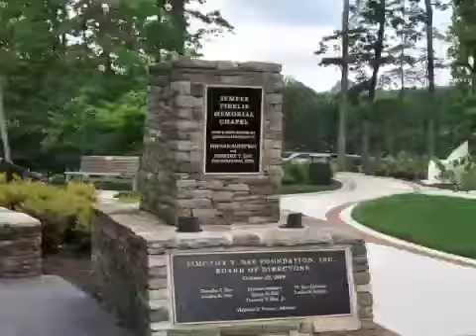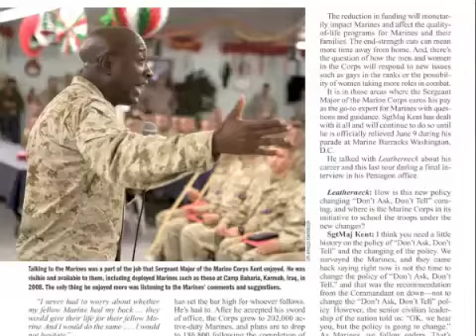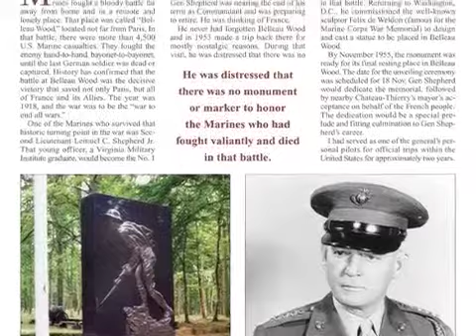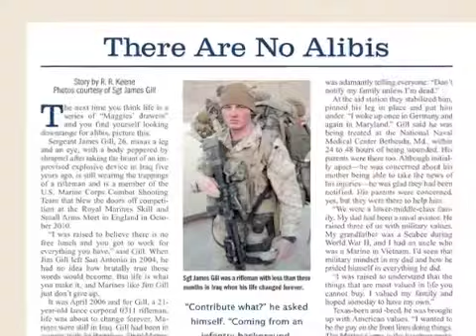Inside the June 2011 Leatherneck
Col Walt Ford, USMC(Ret), editor of Leatherneck Magazine, gives us the backstory to some of the stories in this month's magazine.